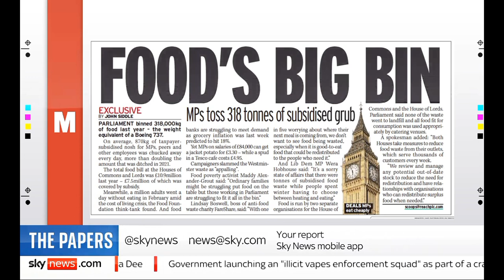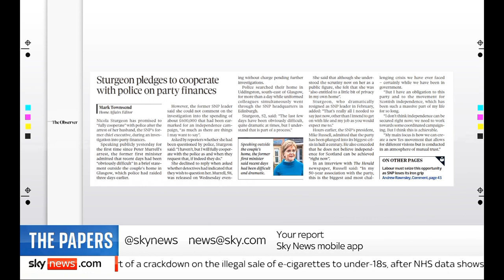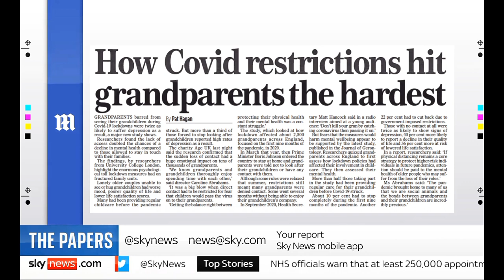Sky News International: Sky News Weekend Breakfast: The Papers (Part II)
Guests: Pete Price and Emma Woolf joins Sky News Weekend Breakfast with Sally Lockwood for the look at Britain's Newspapers for Sunday.